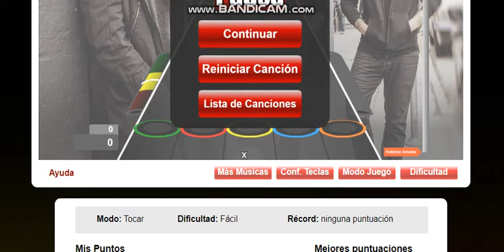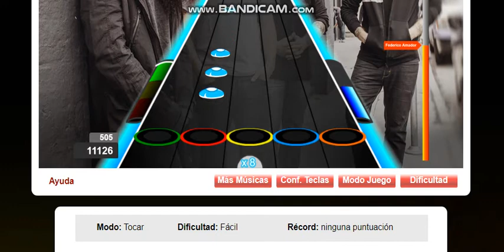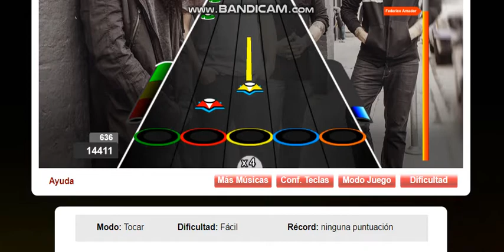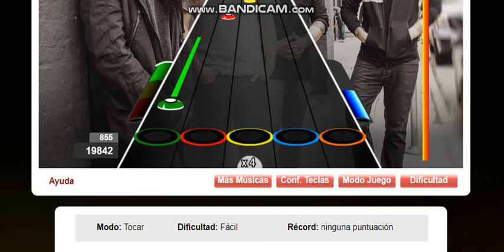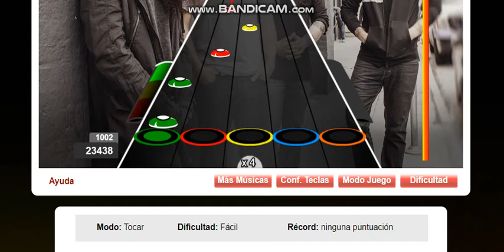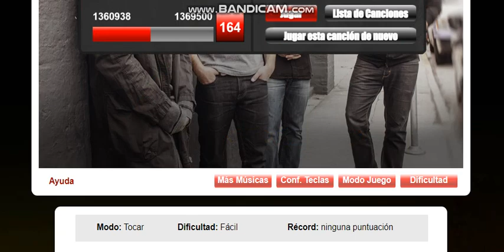Welcome Home por Coheed and Cambria Record Facil 24.213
Path: 3-3-3-2
Combos: 216(Max)-492(Max)-732-872(Max)
Top 2 Facebook